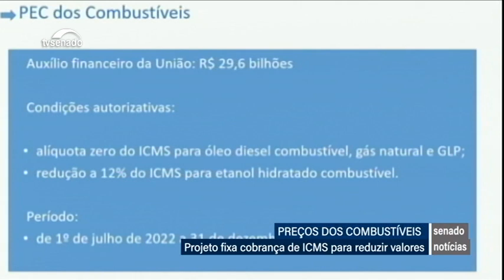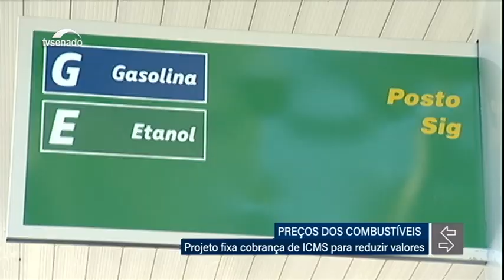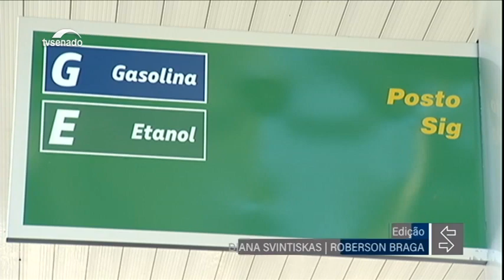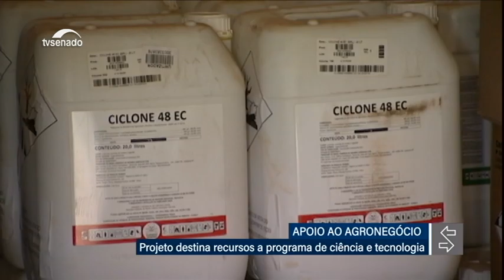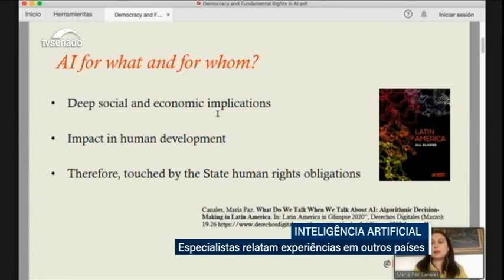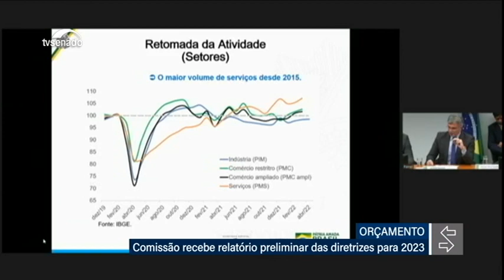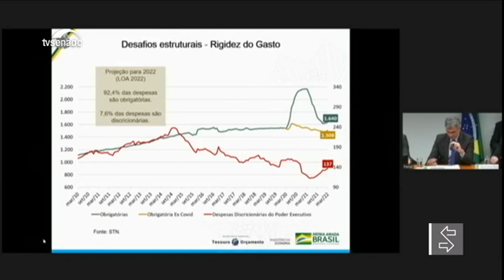Nesta edição: Relatório de projeto para conter a alta dos combustíveis é apresentado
Foi apresentado nesta quinta-feira (9) o relatório do projeto de lei (PLP 18/2022) que estabelece o teto de 17% para o ICMS dos combustíveis, o que pode conter o aumento dos preços. O texto deve ser votado na próxima segunda (13). Em seu parecer, o relator do projeto, senador Fernando Bezerra Coelho (MDB-PE), manteve a estrutura do texto aprovado na Câmara. Na reunião com as lideranças na última quarta (8), alguns governadores criticaram a medida e pediram a compensação pelas perdas.